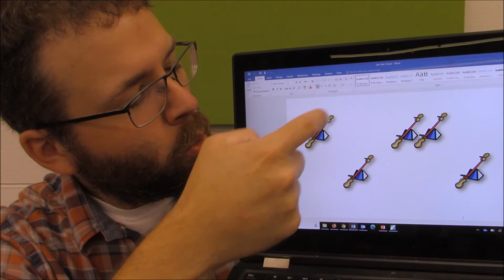Making Music - Episode 9 (1st Grade)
THIS WEEK'S SONGS AND ACTIVITIES:

You'll need:
1) a penny

OLD MOTHER WITCH
♫ Old Mother Witch!
Couldn't sew a stitch!
Picked up a penny and thought she was rich! ♫

SEESAW
♫ Seesaw, up and down!
In the air and on the ground! ♫

CASSATION IN G MAJOR (TOY SYMPHONY) by LEOPOLD MOZART (ORIGINALLY THOUGHT TO BE BY FRANZ JOSEF HAYDN)

[Any products shown before other videos are not endorsed by "Making Music with Our Falcon Friends!" or the Cornwall-Lebanon School District.]